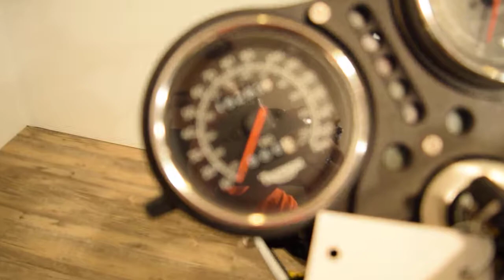1999 Triumph Adventurer for sale at Monster Powersport, Wauconda, IL